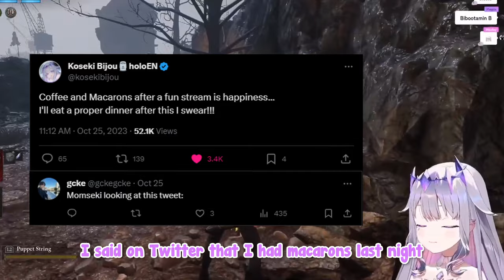[ENG SUB/Hololive] The reason why Biboo cannot repost anything yabai on her Twitter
Credits :
BGM